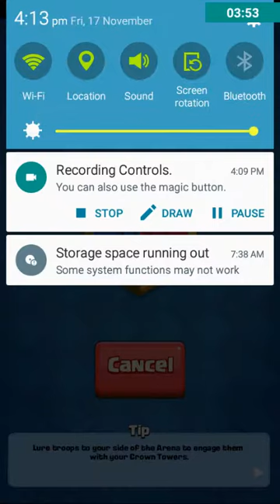POSLE DOLGO VREME!?--Clash Royale--Part #1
Clash Royale e igra kade sto igrate so karti.Ima tri kuli.Koj ke zeme povise kuli,toj pobeduva!